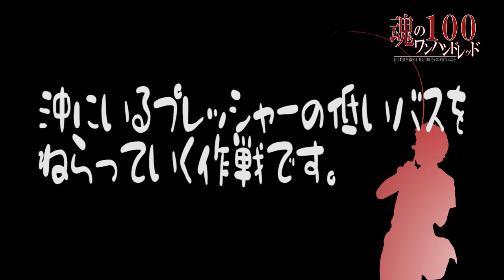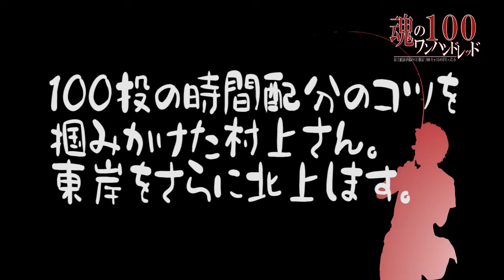『魂の100（ワンハンドレッド）』day 1